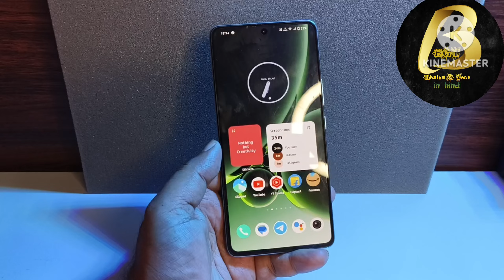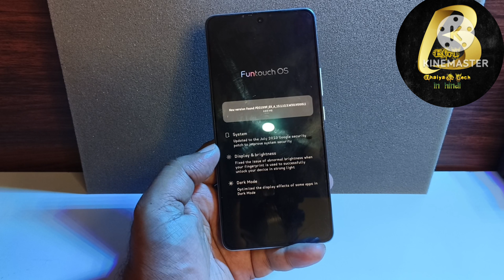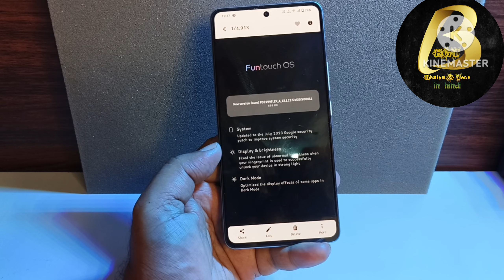Iqoo Neo 6 New Update In July 2023 | green line issue found or not | latest security patch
Namsakar dosto Bhaiya G Tech me app sabhi ka sawagat hai ,Aj is Video me Bataya hu,, new software update in IQ Neo 6in July 2023, there is may be green line is to after this update or not,

Equipments use by me for video👇

👉Tripod for both camara and Mobile